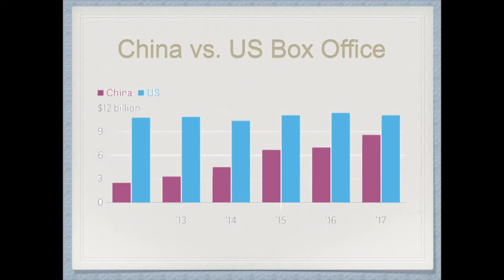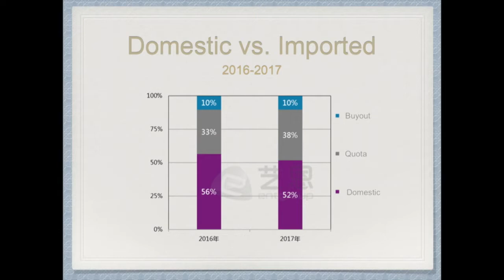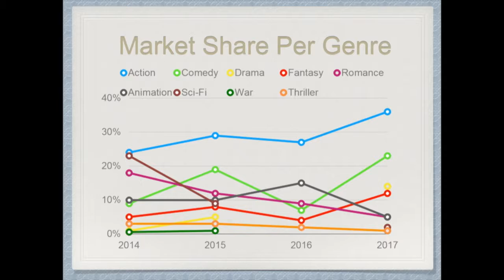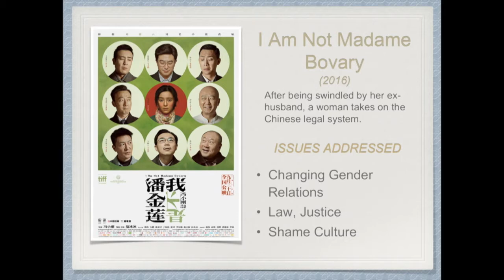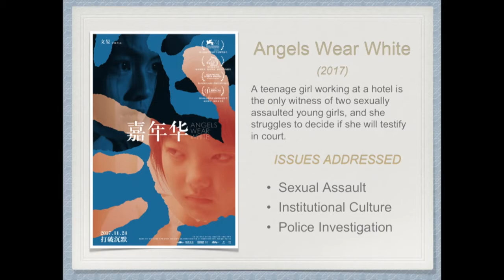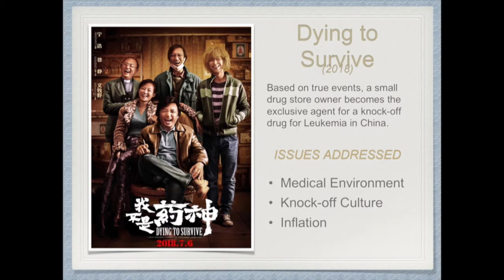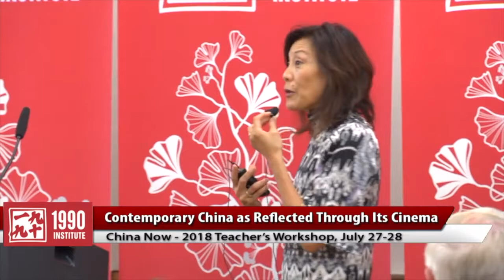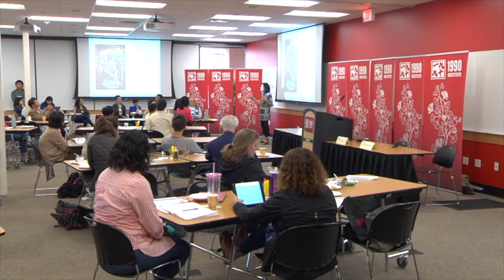Janet Yang - Contempory China as Reflected Through its Cinema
1990 Presents
2018 China Now Teacher's Workshop